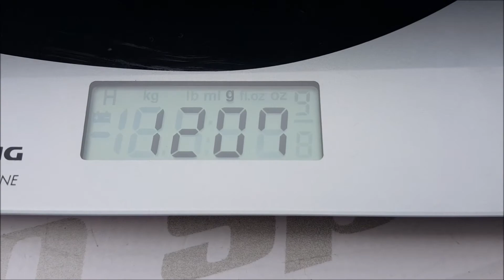Speedpro ALU držáky sedaček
Možnost výškově nastavit.
Barva: černá
Materiál: hliník
Síla: 5mm